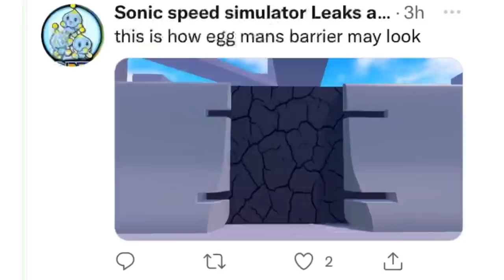*NEW* DESTROY DR EGGMANS BARRIER SKIN QUEST + MOVIE MAPS IN SONIC SPEED SIMULATOR!!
Roblox, sonic, world 7, world 6